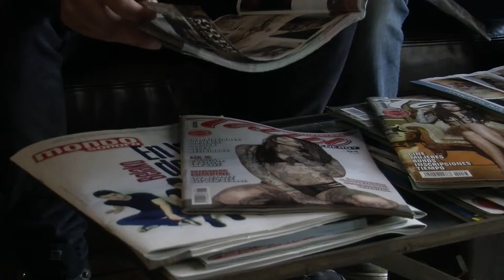Magazines On A Table - Free Stock Creative Commons Video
Free video that you can use for any personal and commercial purpose about Magazines On A Table.